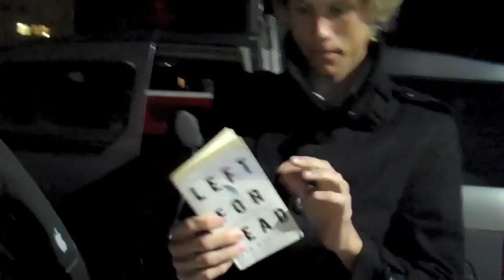Doing Back Flips are Easy NOT! 1.15.10.105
Adventures are alway knocking at my front door. Some times it just kicks it down!!!

Add me...